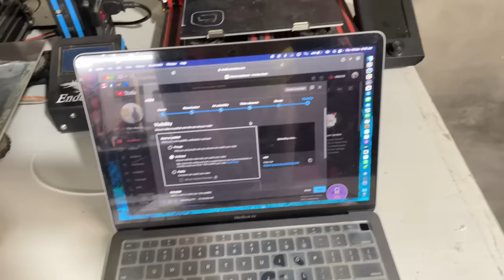video shooting hmt 5911 with trolley and New loader testing with new Holland